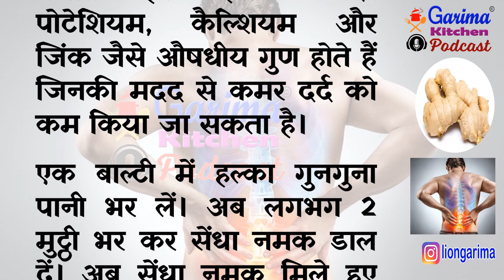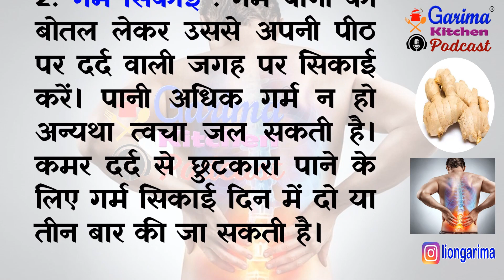सिर्फ अदरक के 2 बार के इस्तेमाल से मिलेगी भयंकर कमर दर्द में भी राहत। Kamar dard ka ilaj। kamar dard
कमर दर्द का इलाज || kamar ki jakdan kaise theek karen || back pain treatment

back pain treatment in hindi
back pain exercises
back pain
back pain treatment
back pain relief exercises in hindi
back pain exercises in hindi
kamar akad jaye to kya kare
kamar dard
kamar me moch aane par kya kar
kamar me dard ka ilaj
kamar dard ki exercise
kamar dard ke liye exercise
kamar dard kaise theek karen
kamar ka dard kaise theek karen
kamar dard ke gharelu upay
Slip disc ka ilaj
disc Bulge treatment in hindi
slip disc
disc problem

Topic Cover..
kamar me jhatka wale dard ko thik kaise kare
Are you suffering from backache? Baba Ramdev gives you solution via Yoga
Lower back strain (कमर की मोच) relief exercises in hindi -
कमर की चणक, नस चढ़ना
मोच का इलाज
कमर दर्द का इलाज बाबा रामदेव इन हिंदी
कमर की नसों का दर्द
कमर में मोच (Back Sprain) का तुरंत इलाज
कमर में चनक आ जाती है उसका इलाज
कमर व पीठ दर्द का सबसे अच्छा इलाज
अगर आप की कमर में कभी मोच या झटका आजाएं तो ये करें
कमर की नस चढ़ने का इलाज
कमर की चणक कैसे ठीक करें
कमर दर्द का इलाज घरेलू उपाय, कमर में मोच आने पर क्या करे
कमर में मोच आने पर क्या करें
कमर पीठ दर्द का इलाज
अचानक कमर दर्द का इलाज
2 मिनट में कमर दर्द से आराम
कमर में मोच आना
कमर दर्द के आम कारन
कमर का झटका कैसे सही करें